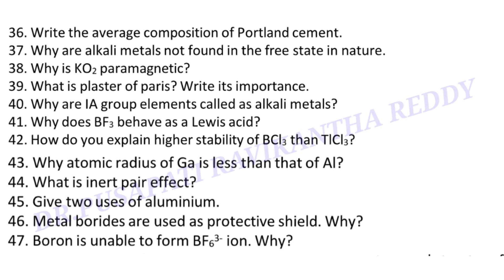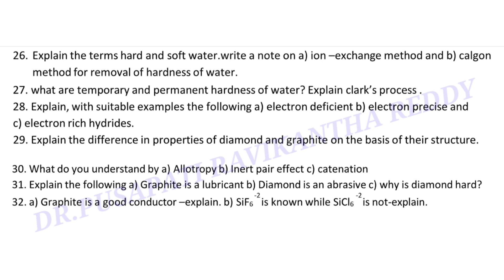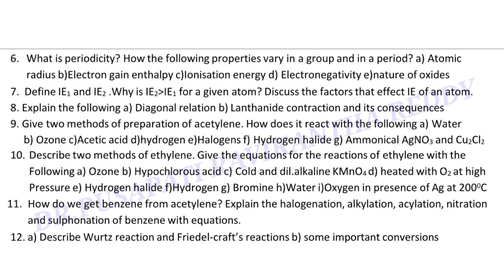inter 1st year chemistry most important questions 2022 //junior inter chemistry important questions